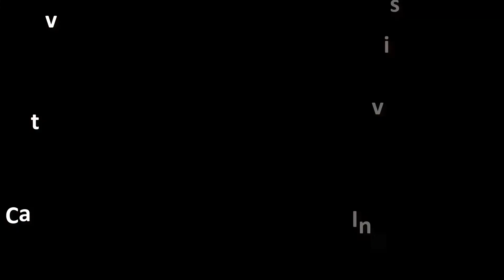Funny Cat Meow, Cute Kitten Meowing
Video for lovers of cat meow sound. Cute kitten was meowing for food in during the video. And became funny video of meowing cat.